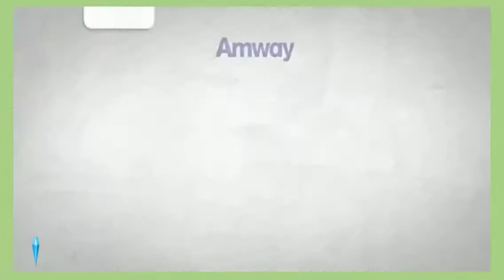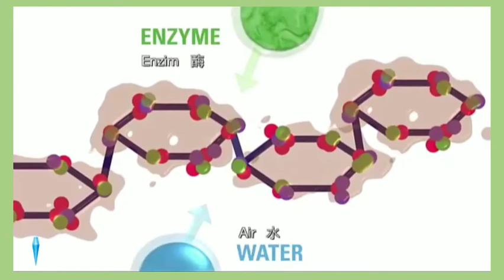Amway sa8 loundry detergents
New SA8 Liquid Concentrated Laundry Detergent has improved cleaning power, with a dual-enzyme performance that begins working immediately at breaking down the toughest stains. With its exclusive Bioquest formula, it cares for clothes by keeping colours true and containing natural softeners to leave them feeling silky on the skin.

BENEFITS
VALUE FOR MONEY: New improved SA8 Liquid Concentrated Laundry Detergent like the original popular formula is concentrated giving economical cost per use.
1 Litre of SA8 cleans up to 100 wash loads.
LOW FOAMING FORMULA: Makes rinsing easy and saves water.
GENTLE ON THE ENVIRONMENT: SA8 Liquid contains ingredients derived from natural source. It is Phosphate free and dermatologist tested

SUGGESTED USAGE
First, test on inconspicuous area to determine color fastness.

1 capful = 20 ml AMOUNT
Large machines (45-70 litres) 20 ml.
Medium machines (30-45 litres) 15 ml.
Small machines (20-30 litres) 10 ml.
Hand washing 10 ml per 10 litres of water.
For heavily soiled clothes, very hard water or used water; use an additional 10 ml.
Pre-treating: Wet the cloth with water and pour a small amount of Amway Home SA8 Liquid directly on the fabric.

DETAILS
Amway Home SA8 is the next generation of clean which cleans, pre-treats, softens and brightens clothes in one go, without leaving any harmful irritating residue

Product Claims
Amway Home SA8 Liquid is a powerful cleaning detergent that pre-treats, cleans, softens and brightens in one step.
It also helps keep colors from fading.
It is the perfect choice for cool and cold water washing.
Cleans in all temperatures.
Contains fluorescent whitening agent for long lasting whitening result. This BIOQUEST FORMULA product is concentrated, biodegradable and dermatologist tested.